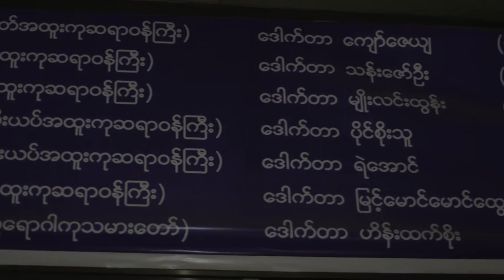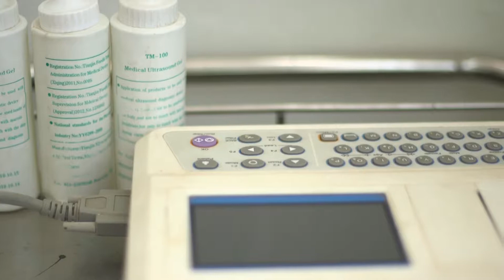Khaing Myitar Hospital (Namsang)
Film by Kyaw Kyaw Win